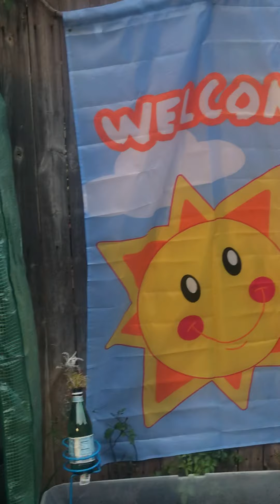Sunset in the Garden April 20, 2020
Being in lockdown requires mire outside time to get exercise